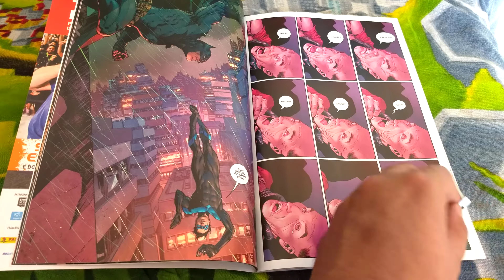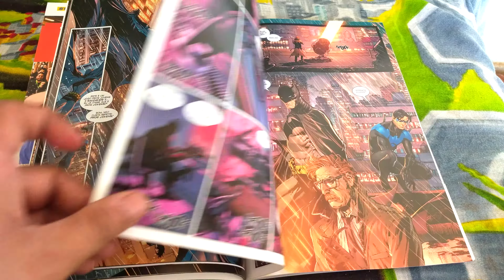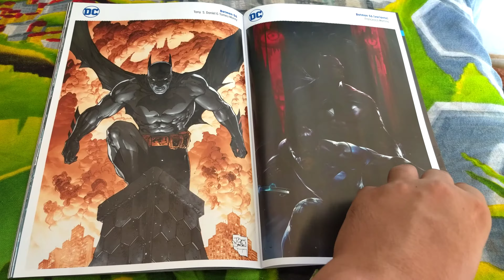Batman 29 (Panini ago/2019) Folheando DC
Batman edição 29, agosto/2019. Publicação mensal. 52 pág. Histórias originalmente publicadas em Batman 55 (novembro/2018) e Batman 56 (dezembro/2018).
Capa Cartão e miolo couchê.
Tabela de preços de mensais:
52 pág R$ 9,90
60 pág R$ 10,90
68 pág R$ 11,90
76 pág R$ 12,90
84 pág R$ 13,90
Panini Comics
DC Comics